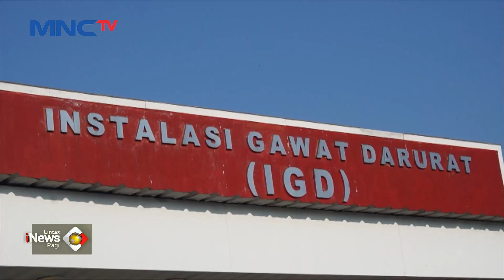Viral! Balita Selamat dari Kecelakaan Truk di Lampung - LIP 13/09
Saksikan info berita terkini di:
Lintas iNews Pagi: Senin – Sabtu Pukul 04.20 WIB
Lintas iNews Siang: Senin – Jumat Pukul 11.30 WIB
Lintas iNews Malam: Senin – Sabtu 00.30 WIB
Lintas iNews: Setiap Hari 09.00 | 10.00 | 13.00 | 14.00 | 15.00